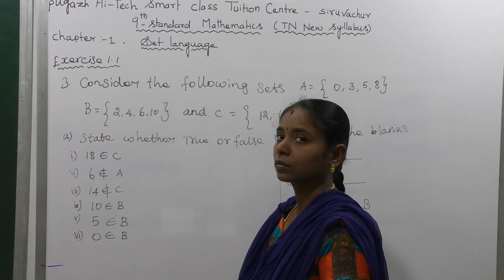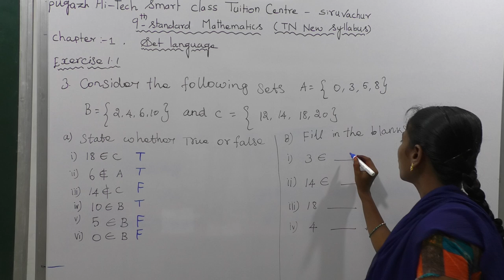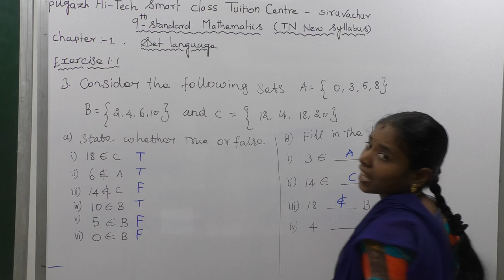CLASS 9TH MATHS | EXERCISE 1.1 | Q. NO.3| SET LANGUAGE | CHAPTER 1 | TN NEW SYLLABUS 9 MATHS